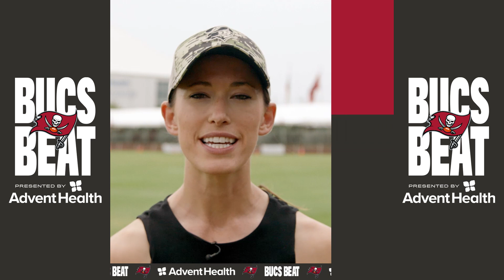Joint Practices with the Dolphins & Team Hosts Women of Red Day at Training Camp | Bucs Beat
Team Reporter Casey Phillips delivers the latest Buccaneers news coming out of Training Camp.